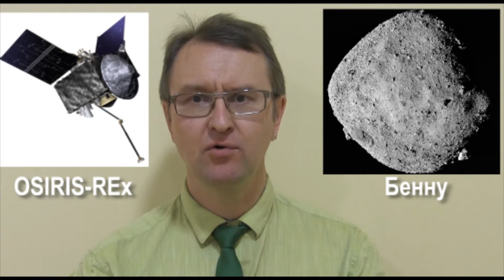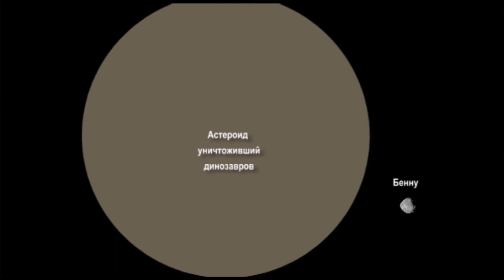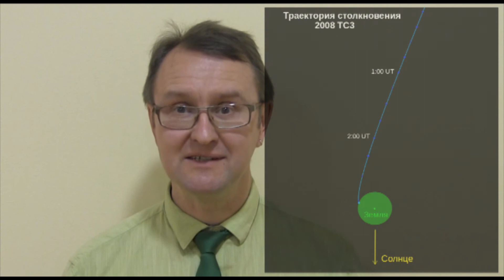Осирис и Бенну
Посадка на Армагедон! И без Брюса Уильяса!!!